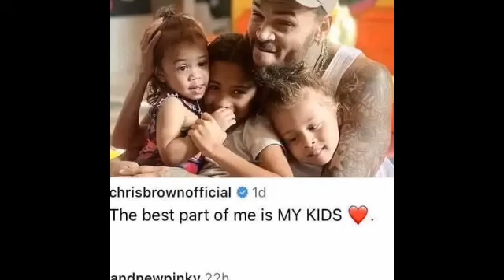Chris Brown Just Proved That He Is Not Scared Of Fighting Back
Chris Brownb Just Proved That He Is Not Scared Of Fighting Back.

Trending celebrities promise to always keep you updated with trending news about your favorite celebrities.